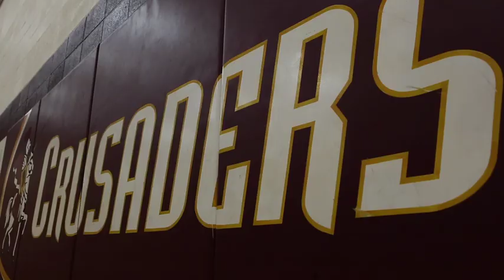The final buzzer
How Taryn learned to stand on her own